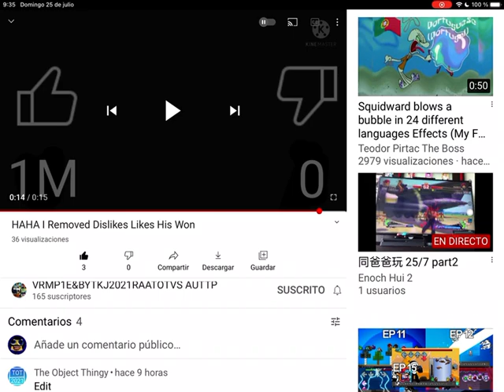I Now Love Vinícius Rodrigues Mendes P1 But No More Deslike My Videos OK!